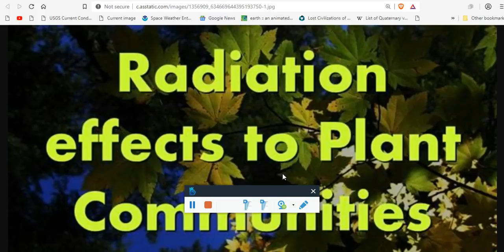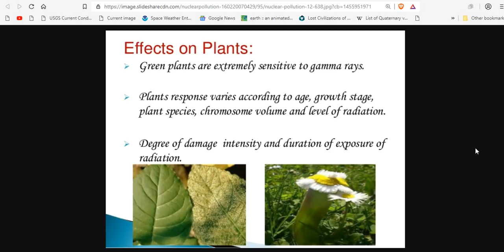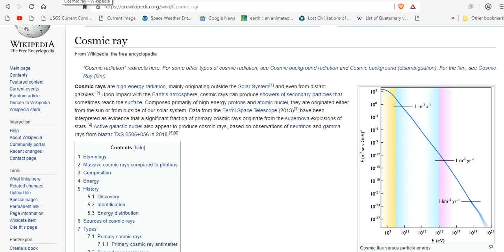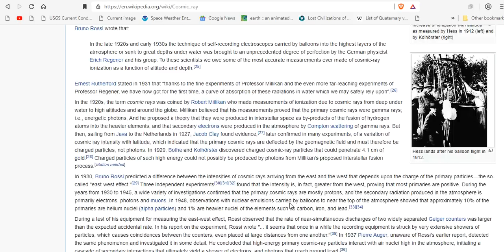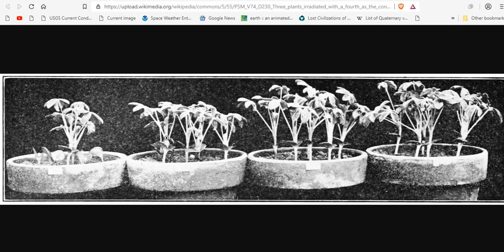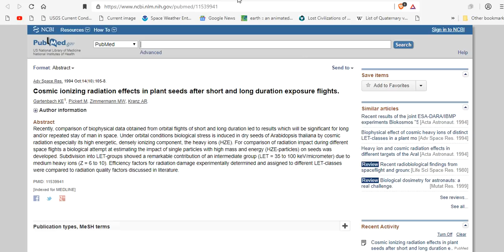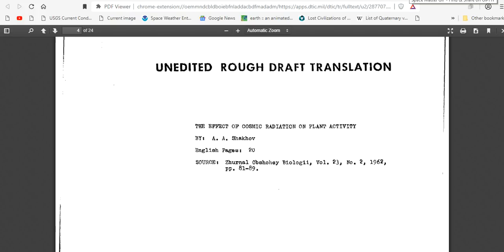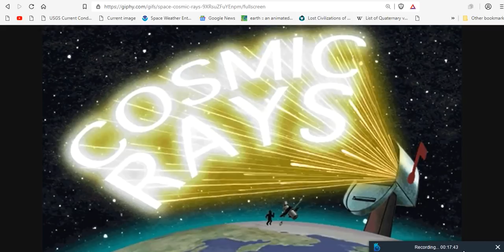Effects Of Radiation On Plants - Magnetic Reversal - Grand Solar Minimum - What You Need To Know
Before I explain how radiation can affect plant-life, I must first explain what exactly radiation is, and how it is able to affect matter. Radiation comes from many places, from the Sun, to things man makes like cell phones and TV's. Radiation is not always dangerous. Radiation can become very dangerous depending on what kind of radiation it is, and how long something is exposed to it. Radiation has two types, non-ionizing, which is mostly harmless, and ionizing. This high-energy, ionizing radiation can lead to serious problems within an organism. Radiation energy is transferred by particles or waves . While non-ionizing radiation is relatively low-energy, ionizing radiation is so high in energy it can break chemical bonds. This means it can change the charge of an atom that interacts with it. At high levels, this can even damage and destroy the nucleus of an atom, directly affecting an organism's DNA. Once DNA is tampered with, an organism can develop dangerous mutations.
Cosmic ionizing radiation effects in plant seeds after short and long duration exposure flights
The Good Stuff Is Below!
EFFECTS OF IONIZING RADIATION ON TERRESTRIAL PLANTS AND ANIMALS: A WORKSHOP REPORT
THE EFFECT OF COSMIC RADIATION ON PLANT ACTIVITY ByA. A. Shnakhov

Bitcoin: 17NV3vtcQhRnsRnjckCcYkKVEUcnirKQ62